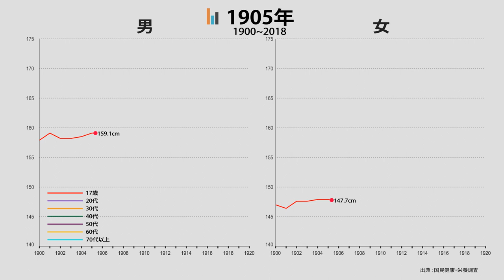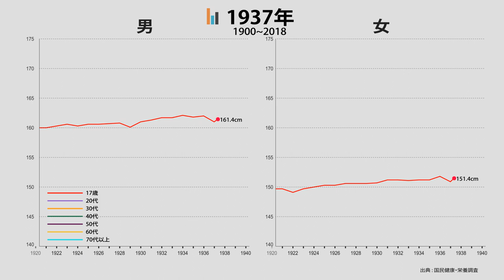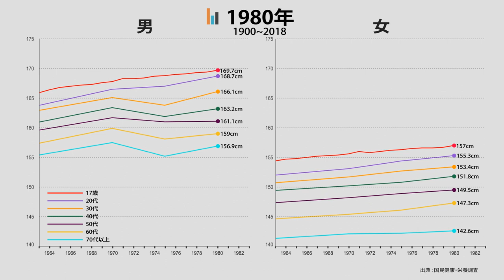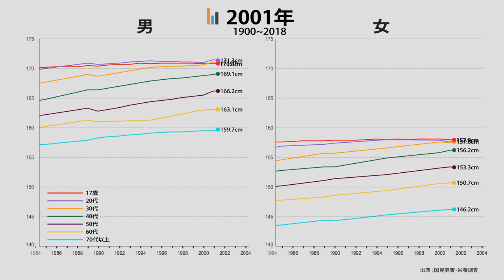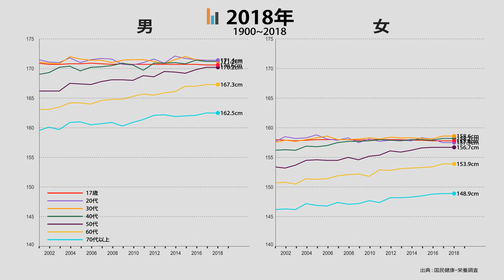日本人の男・女年齢別の平均身長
国（総務省）が発表しているデータから、日本人の男性・女性の、年齢別の平均身長をまとめました。
1900年～2018年までのデータです。

国民健康・栄養調査